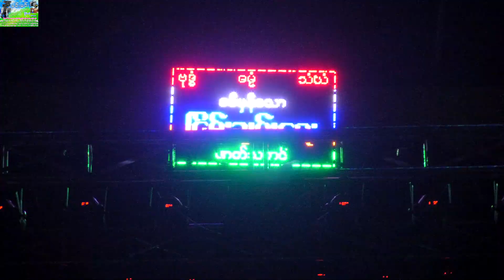စစ္မွန္ေသာၿငိမ္းခ်မ္းေရးဇာတ္သဘင္အဖြဲ႕၏ (လိုတရမႏၲာန္) ယဥ္ေက်းမႈပဏာမကပြဲ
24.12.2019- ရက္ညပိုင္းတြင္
ကရင္ျပည္နယ္ ဒူးပလာယာခရိုင္ ဘုရားသံုးဆူၿမိဳ႕ ႀကိမ္ေခ်ာင္းေက်ရြာတြင္က်င္းပသည့္
(၈၂) ႀကီမ္ေျမာက္ ကရင္အမ်ိဳးသား ႏွစ္သစ္ကူးပြဲေတာ္ႀကီးတြင္ ကျပခဲ့ေသာ စစ္မွန္ေသာၿငိမ္းခ်မ္းေရးဇာတ္သဘင္မွ
အဖြဲ႕သားမ်ား၏ (လိုတရမႏၲာန္) ယဥ္ေက်းမႈပဏာမကပြဲ

မင္းမင္း ကြန္ပ်ဴတာ ႏွင့္ ဓါတ္ပံု-ဗီြဒီယို